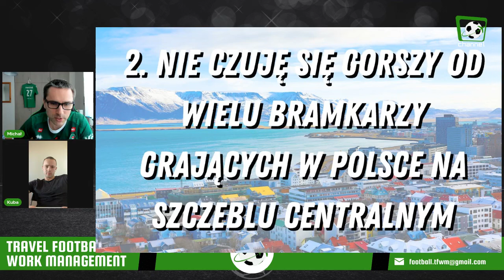5. Jakub Górski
Rozmowa z Jakubem Górskim zawodnikiem islandzkiego Reynir Sandgerdi. Byłym piłkarzem Lechii Gdańsk i Rakowa Częstochowa

0:00:35 Pierwsze treningi, początki z piłką nożną
0:02:00 Lechia Gdańsk
0:10:10 Transfer do Rakowa Częstochowa
0:14:10 Powrót na Pomorze: Wierzyca Pelplin, Kotwica Kołobrzeg
0:19:48 Powrót do Rakowa Częstochowa
0:24:10 Jaguar Gdańsk
0:36:20 TFWM kontakt z Hubertem Kotusem
0:37:38 O TFWM, Islandii, początkach
0:39:28 Początki w zespole KFK Kopavogur, pracy jako piłkarz oraz pomoc Huberta.
0:43:08 O "byciu" piłkarzem, wadach i zaletach.
0:54:30 O pobycie w Kopavogur i Reynirze
0:57:50 O zawodnikach z agencji TFWM
1:01:06 O Reynirze, samym klubie, kibicach
1:04:30 Jak wygląda normalny dzień Jakuba na Islandii
1:07:00 "Pomidor"
1:08:30 O bramkarzach: Mateusz Kos i Mateusz Lis
1:14:35 Ile % stanowi u piłkarza "głowa" mental?
1:16:38 Psycholog w piłce nożnej
1:18:12 O przyszłości w Islandii
1:19:10 O kontuzjach, urazach
1:20:40 Plany Reyniru, obóz w Portugalii
1:22:15 Praca agencji TFWM. Podsumowanie.